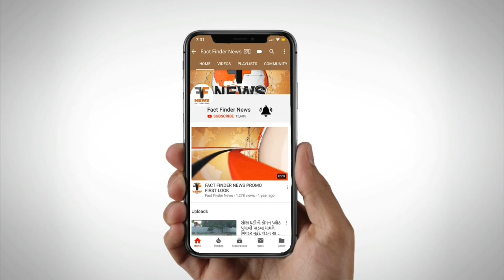શું છે ડભોઇનો મિજાજ?,જાણો ભાજપના ઉમેદવાર શૈલેષ સોટ્ટાના મુખે..